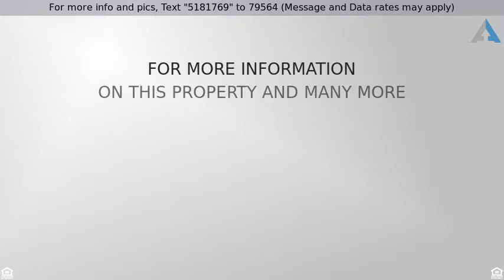Priced at $459,999 - 108 Winding Forest Drive, Troutman, NC 28166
Agents Appraisal says $479K Listing Price $459,999

Agents Appraisal says $479K Listing Price $459,999 Beautiful Custom Home on 1.46 Acres for sale. Very spacious, Nice Neighborhood and community with pool, Master on Main Floor, French Door entrance, Bamboo Hardwood and Tiled Floors, Granite Countertops, High Ceilings. Walk In Closets, Loft, Bonus Room/bedroom and more! Your clients won't be disappointed.